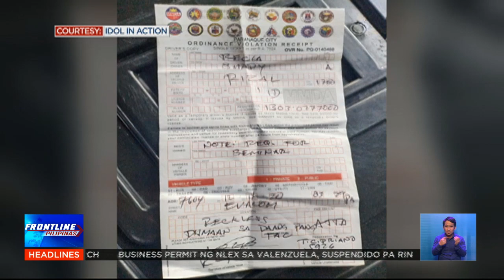Rider, inireklamo ang paniniket ng traffic enforcer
ActionMan | Viral sa social media ang reklamo ng isang rider tungkol sa paniniket sa kanya ng isang traffic enforcer dahil sa iligal na pagparada. May mali nga ba ang enforcer?